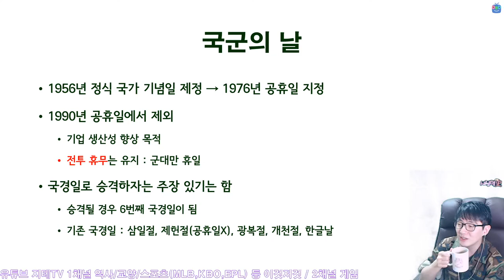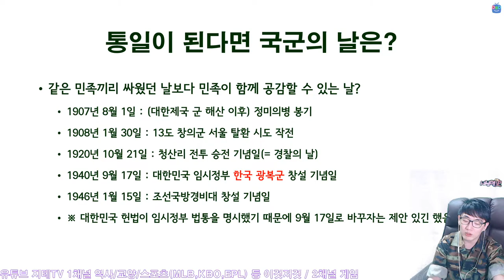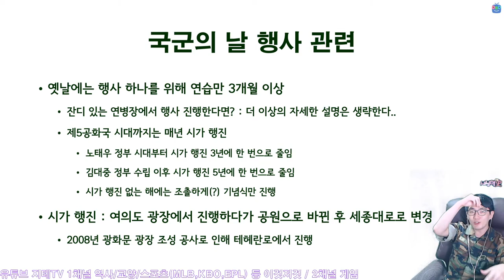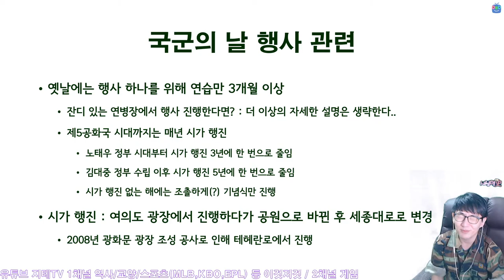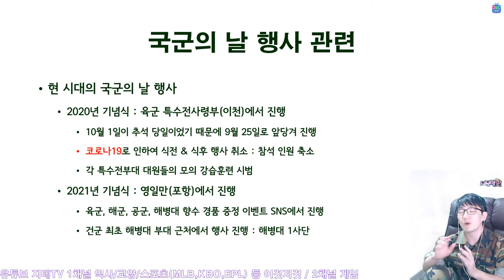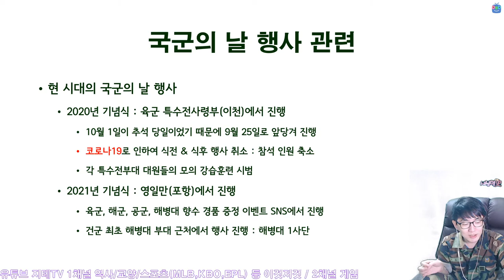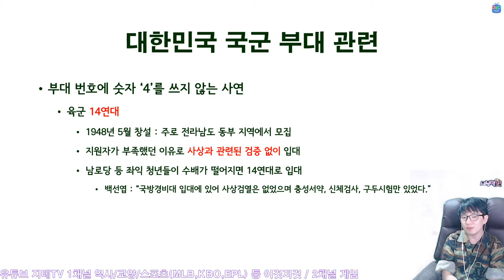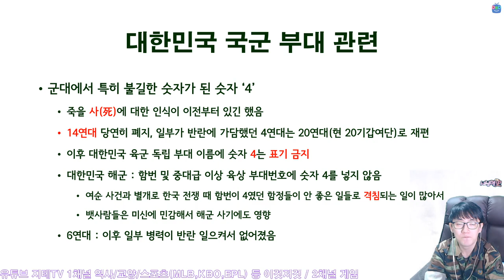국군의 날 💂‍♂️ 기념일이 10월 1일인 이유 & 부대 이름에 숫자 4를 쓰지 않는 이유 | 지테TV 사심 史心 역사 270화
국군의 날 특집으로 군대 관련 역사 이야기를 쪼끔 풀어 봤어요. 내년엔 다른 이야기들을 쫌 풀어 보는 걸로.

Chapters
0:00:00 시작 Intro
0:02:04 육군, 해군, 공군의 각 기념일 Feat. 백골 Anniversary Days
0:10:24 국군의 날 통합 Armed Forces Day
0:11:33 옛날에는 휴일이었다고? Holiday
0:15:58 통일이 된다면 국군의 날은? Maybe... Unite...?
0:22:57 행사 관련 Event
0:36:49 민주화 이전 국군의 날 Before Democratize
0:39:53 민주화 이후 국군의 날 After Democratize
0:51:19 열병식에 대한 생각 Military Review
0:56:25 육군 14연대 The 14th Regiment of The Army
1:03:22 숫자 4를 안 쓰는 이유 Why don't We use Number 4?
1:05:59 마무리 Outro

CPU : AMD Ryzen 5800X(8/16)
CPU Cooler : Enermax LIQMAX III ARGB 360
Motherboard : ASUS PRIME X570-Pro CSM
RAM : TeamGroup T-Force Delta RGB CL16 3200Mhz 32GB(16G x 2)
VGA : MSI GTX 1660 Super Gaming X D6 TwinFrozer
SSD(OS & SW) : Samsung 970 EVO Plus 1TB
SSD(Data 1) : Samsung 850 PRO 256GB
SSD(Data 2) : Samsung PM851 128GB with mSATA to SATA Converter
PW : Seasonic Focus Gold GM-750 Modular
Case : Darkflash DLX21 Mesh
Microphone : RODE NT-USB Mini
Webcam : Logitech StreamCam(Main), Logitech C922(Sub)
Keyboard : Logitech K120
Mouse : Logitech G102
Lights : Luxpad K22H x 2
PhoneCam(야외촬영) : Samsung Galaxy S7 64GB